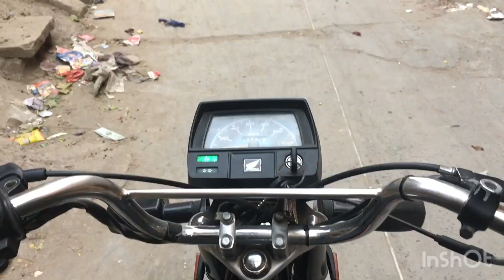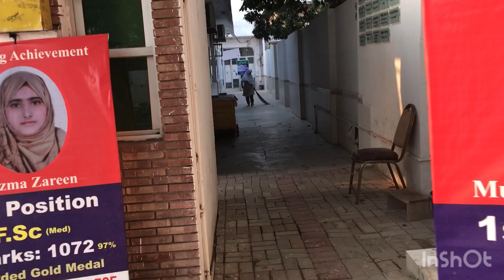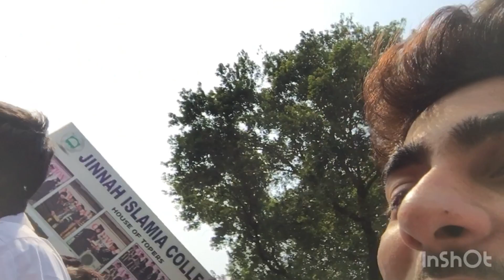Meet my funny friends creatures | pass hone ki khushi ma nashta | vlog 01 | Hamza's target